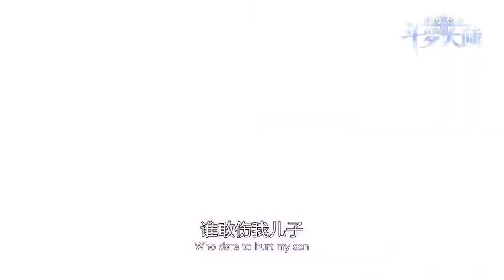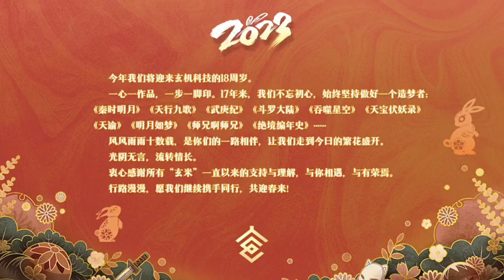Episode 225 | Soul Land ( Douluo Dalu ) | Alur cerita donghua terbaru dan terbaik